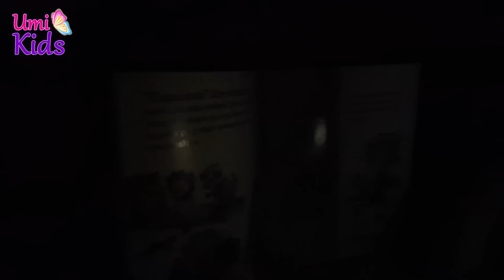Mira 'nın Gece Rutini | UmiKids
Mira'nın gece rutini! Mira'nın gece uyumadan önce yaptığı rutin hareketleri sizlere göstermek istedik, uyumadan önce yapılması gereken bu hareketleri siz de uygulayabilirsiniz.